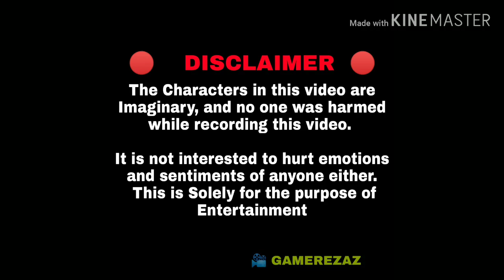Kill 3 enemies with AUG A3 in any mode pubg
Hi

The character is this video are imaginary and no one harmed while recording this video It is not intended to hurt emotions and sentiments of anyone either this is solely for the purpose of Entertainment